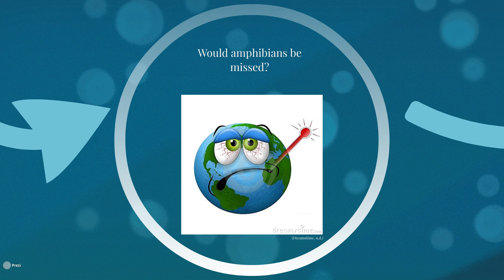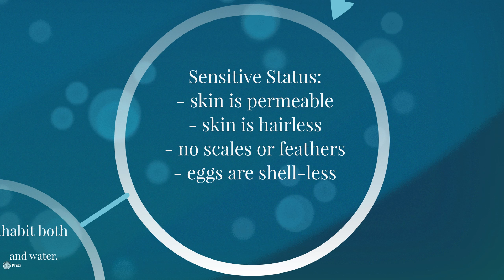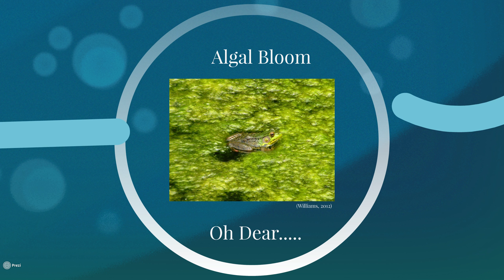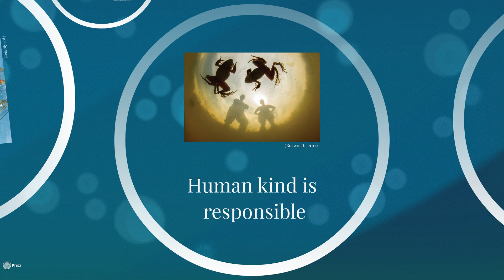Amphibians as bioindicators - How important are they?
A brief look into the importance of amphibians as bioindicators in our environment. To create a sustainable world wouldn't it be lovely if it was as simple as creating habitats where amphibians thrived!